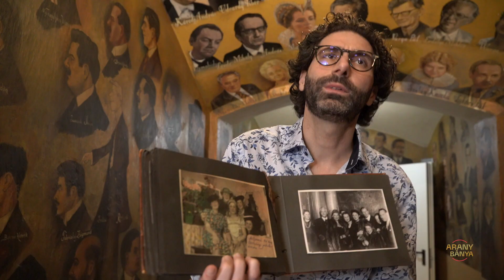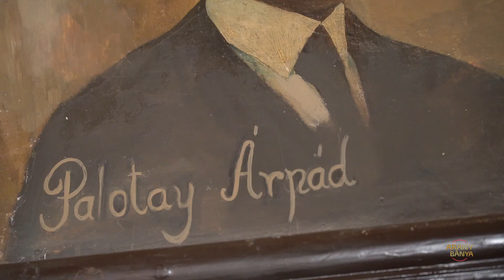Aranybánya ~ 20. rész - Budanovits Mária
Budanovits Mária neve egykor fogalom volt a pesti operaéletben. Elhalványult emlékét Karczag Márton idézi meg az Aranybánya legújabb adásában.